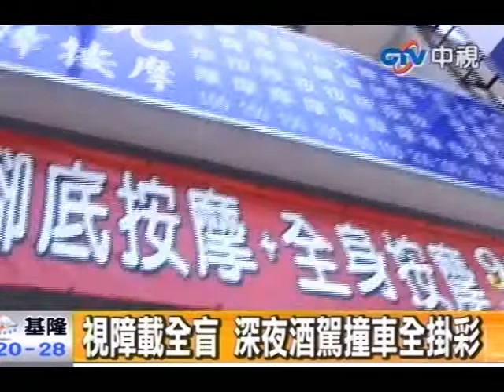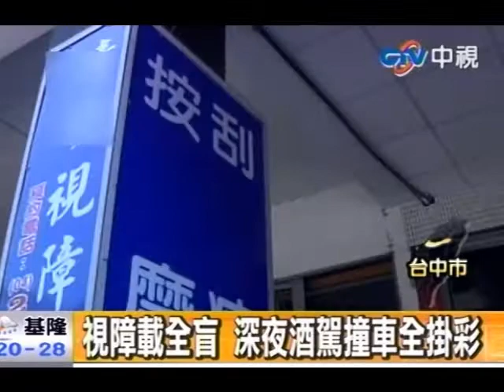視障載全盲 深夜酒駕撞車全掛彩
中視新聞》台中一名視障的按摩師日前和同事下班後一起去海產店喝酒吃飯直到深夜，結束後竟然騎著機車帶著另一名全盲的按摩師要返回公司休息。結果卻撞到路邊自小客車而摔倒，員警到場處理才發現這位按摩師不僅視力不良也根本無照駕駛。